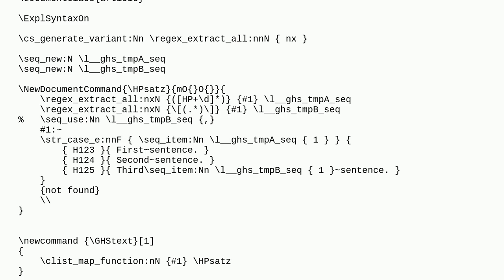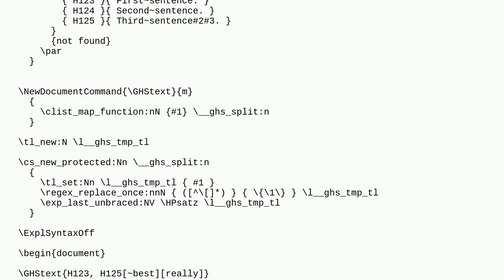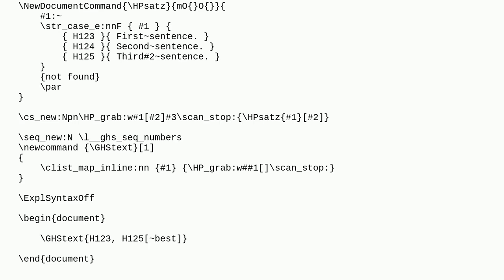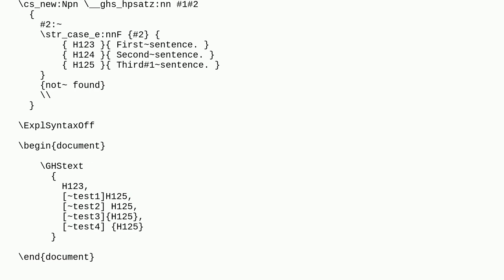Tex: How to pass multiple parameters to clist_map_function?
How to pass multiple parameters to clist_map_function?

A special thanks goes out to the awesome community

  l3regex expl3